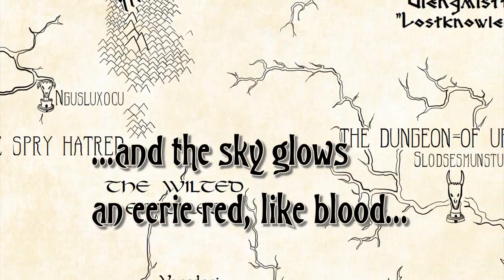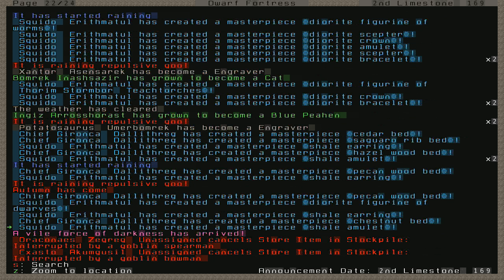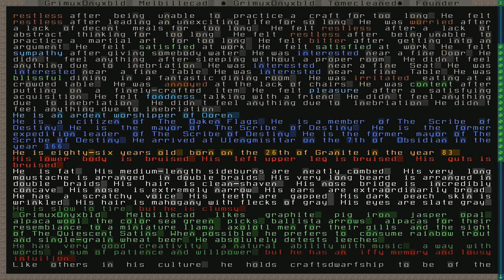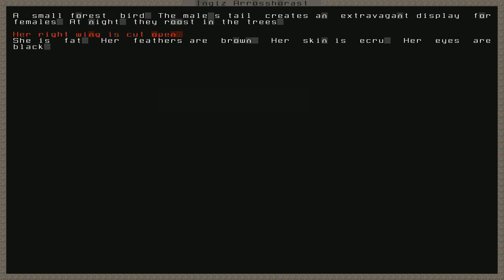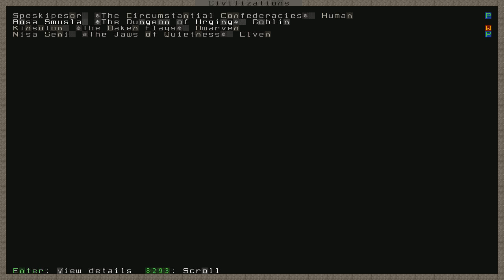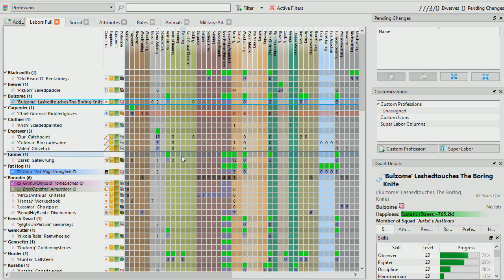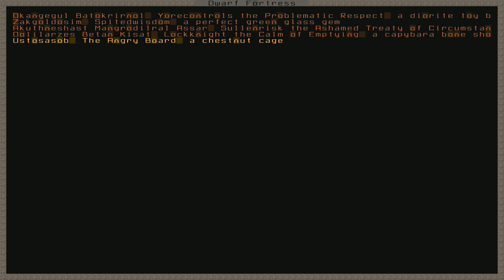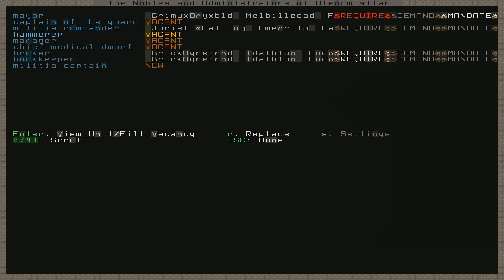Dwarf Fortress 2017: Tales of Enthador - Lostknowledge 07 (The Dungeon of Urging)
Wherein despite all our best efforts to keep the location of Lostknowledge hidden, the goblins discover it. Luckily for us, it's not the goblins of the Mangy Spider.

IF YOU WANT A NAMED DWARF CLICK HERE (Must be signed into Google)

Dwarf Fortress is developed by Bay 12 Games consisting of Tarn and Zach Adams. Consider donating!